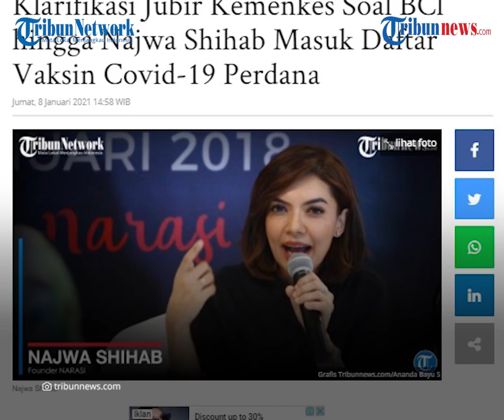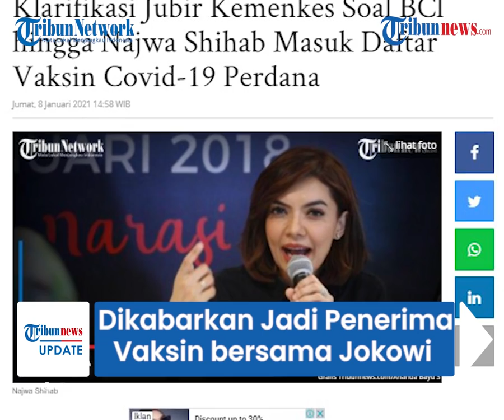Najwa Shihab hingga Raffi Ahmad Dikabarkan Jadi Penerima Vaksin bersama Jokowi, Kemenkes Buka Suara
TRIBUN-VIDEO.COM - Beberapa waktu terakhir beredar daftar nama penerima vaksin Covid-19 yang akan disuntik bersama dengan Presiden Joko Widodo (Jokowi) pada Rabu pekan depan.

Dalam daftar tersebut terselip sejumlah nama publik figur mulai dari presenter Raffi Ahmad hingga jurnalis Najwa Shihab.

Terkait hal ini, pihak penyelenggara vaksinasi Covid-19 angkat bicara.

Juru Bicara Vaksinasi Covid-19 dari Kementerian Kesehatan (Kemenkes) Dr. Siti Nadia Tarmizi membantah kebenaran daftar tersebut.

Nadia memastikan daftar itu bukan rilis resmi dari Kemenkes.

Dikutip dari Tribunnews.com, Jumat (8/1/2021), Nadia mengatakan daftar para penerima vaksin dan juga pelaksanaan hingga kini masih dalam tahap penggodokan.

Hal ini lantaran pihak Kemenkes masih menunggu izin penggunaan darurat (EUA) dari BPOM.

Sehingga daftar yang beredar tidak dapat dijadikan sebagai rujukan.

"Slidenya bukan rilis resmi Kemenkes dan informasi tersebut tidak dapat dijadikan rujukan karena hingga saat ini, pelaksanaan dan tokoh-tokoh yang akan mengikuti vaksinasi Covid-19 perdana masih dalam tahap pembahasan dan kita masih menunggu keluarnya EUA," ujar Nadia saat dihubungi Tribunnews.com, Jumat (8/1/2021).

Nadia pun meminta masyarakat agar tidak merujuk dan menyebarluaskan informasi tersebut serta menunggu informasi resmi dari Kemenkes.

Sebelumnya, beredar daftar nama sejumlah publik figur yang disebut-sebut akan menjalani vaksinasi bersama dengan Presiden Jokowi pada tanggal 13 Januari mendatang.

Dalam daftar tersebut terulis nama Raffi Ahmad, Bunga Citra Lestari (BCL), dr Tirta, hingga Najwa Shihab.

Selain itu, juga tercantum sejumlah nama tokoh kesehatan serta perwakilan ormas NU dan Muhammadiyah.

Seperti Vaksinolog Dirga Sakti Rambe, Ketua IDI Daeng Fiqih, serta Ketua Umum Persatuan Perawat Nasional Indonesia (PPNI) Harif Fadhillah.

(Tribun-Video.com)

Artikel ini telah tayang di Tribunnews.com dengan judul Klarifikasi Jubir Kemenkes Soal BCl hingga Najwa Shihab Masuk Daftar Vaksin Covid-19 Perdana,